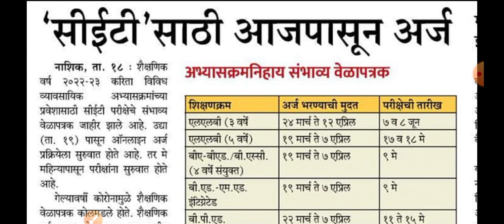सीईटीचे फॉर्म सुरु||सीईटी परीक्षा मार्गदर्शन